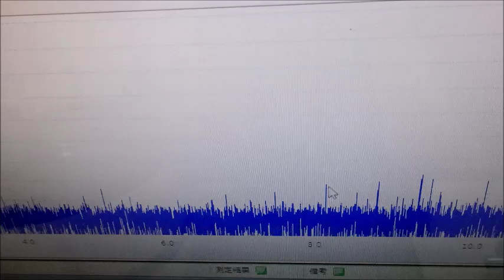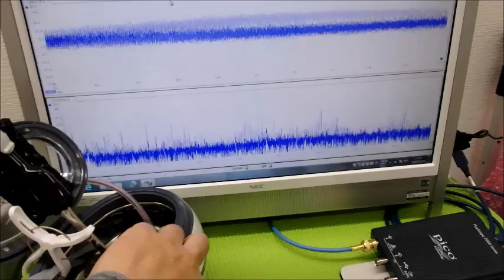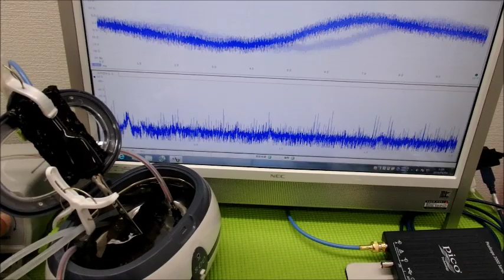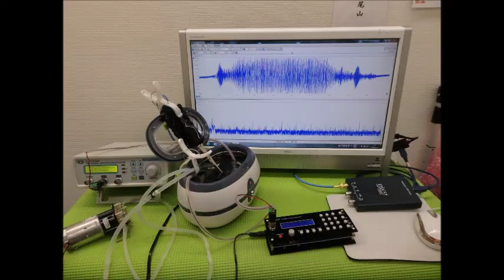超音波実験動画・写真（超音波研究に関する動画・スライドショー）